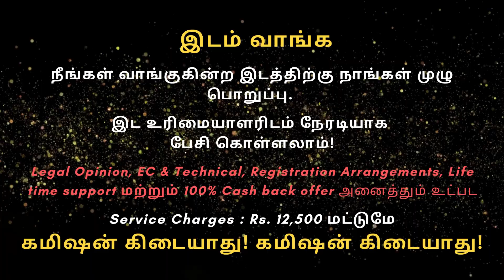திருநெல்வேலி கிருஷ்ணாபுரம் | பஞ்சாயத்து லிமிட்டில் இடங்கள் விற்பனைக்கு | LAND SALE IN கிருஷ்ணாபுரம்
விருட்சம்- கமிஷன் இல்லாமல்  இடம் வாங்க/விற்க
India's First Commission-Free Land Solution.